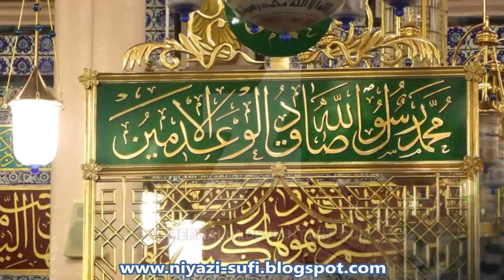Syed-e-Makki Madani-Ul-Arabi - Natiya Qawwali - Tahir Ali Mahir Ali Qawwal